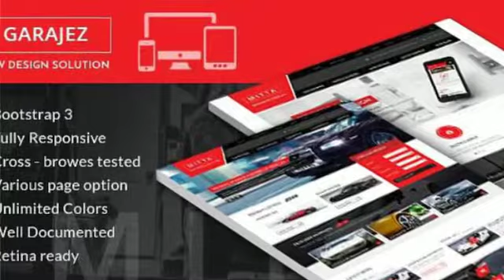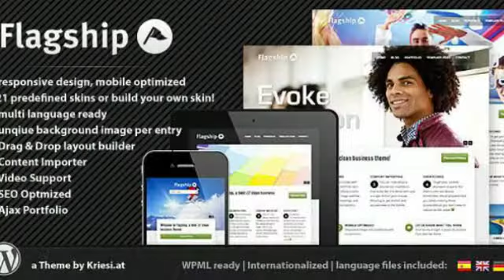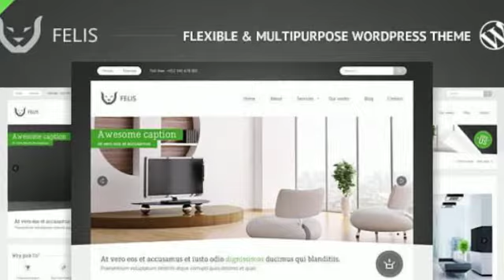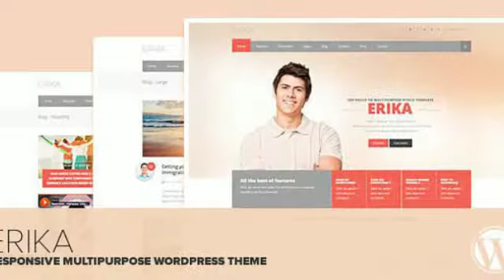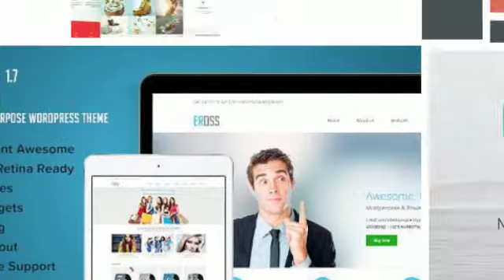Wordpress Premium Business Themes